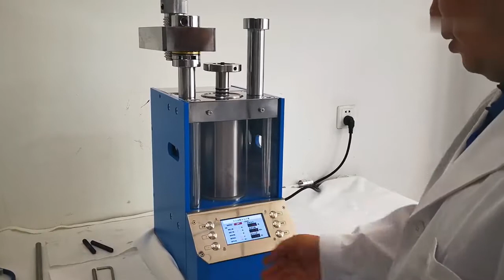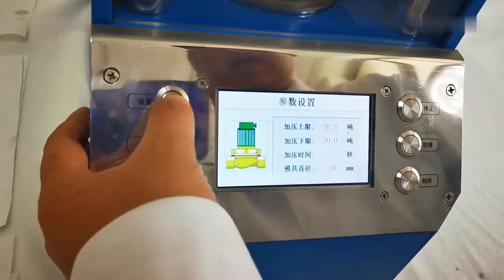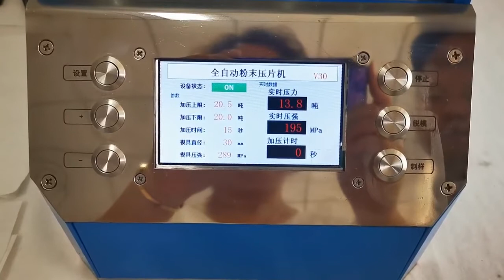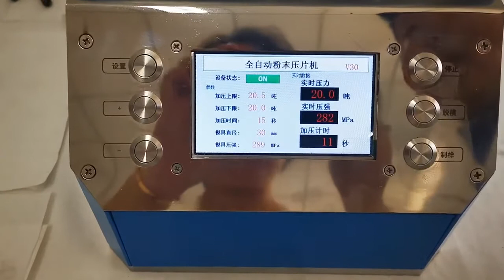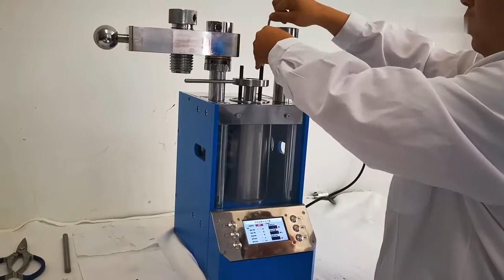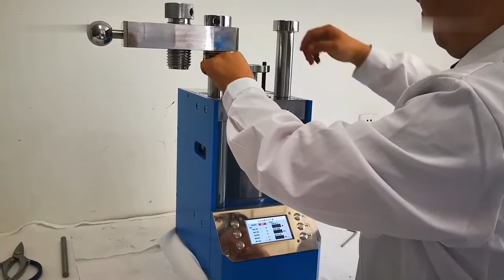PP 20J Fully automatic isostatic tablet press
Fully automatic isostatic tablet press Operation process